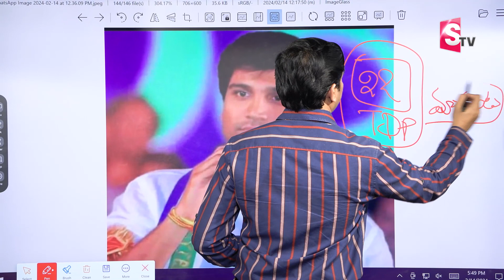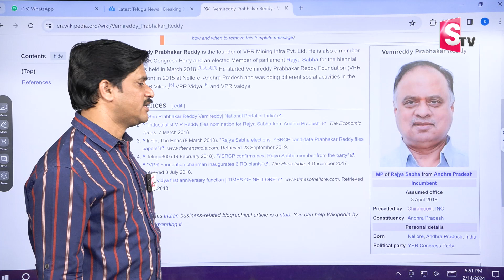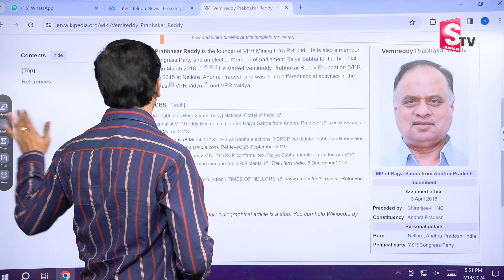చంద్రబాబుకి టచ్ లో వైసీపీ కీలక నేతలు | YCP Key Leaders Joins TDP? | Chandrababu | YS Jagan | SumanTV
Watch► చంద్రబాబుకి టచ్ లో వైసీపీ కీలక నేతలు | YCP Key Leaders Joins TDP? | Chandrababu | YS Jagan